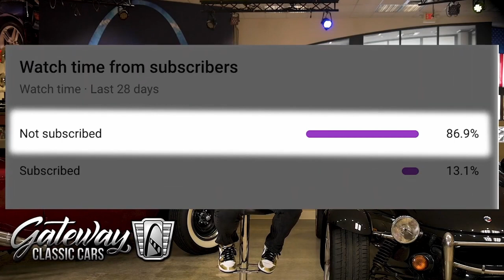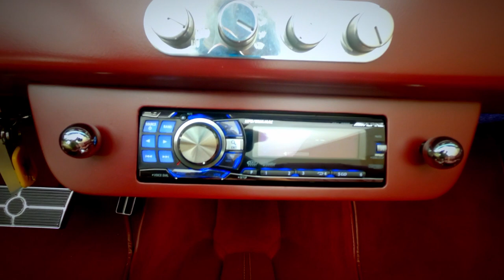1962 Chevrolet Nova Convertible Gateway Classic Cars St. Louis #9108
Gateway Classic Cars of St. Louis is proud to digitally present to you this one of a kind 1962 Chevrolet Nova Convertible.

If you ever wanted a show winning car for over half the price off of what it took to build then this 1962 Chevy Nova Convertible is the answer. First thing you see will be the stunning 20k candy apple with ghost stripes paint sitting on some badass Billet Wheels. You can see why it took 4yrs to do a full rotisserie restoration. Under the hood there is plenty of jewelry to look at. It has a super clean custom fire wall and engine bay to spotlight the beastly 383 Chevy crate engine that is paired to a 700R4 transmission boasting 450 horsepower. It has a new matching never used convertible top that is built from the same fabric as Mercedes Benz. It was intended to stay down so the latches need to be installed still. Then it flow into the as close to perfect as it gets burgundy interior. With ice cold air and slightly modified dash. I mean I can go on and on but I would have to go on and on and on to go over this car.

This 1962 Chevrolet Nova Convertible is for sale by our St. Louis Showroom and can be seen in great detail including 100+ HD pictures and an HD video For additional information please call our knowledgeable staff at or email us at .